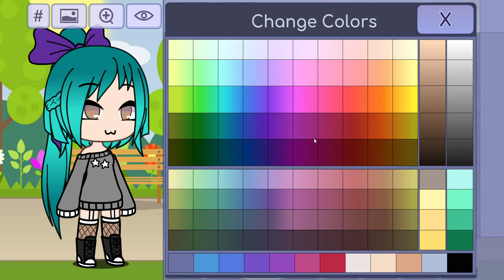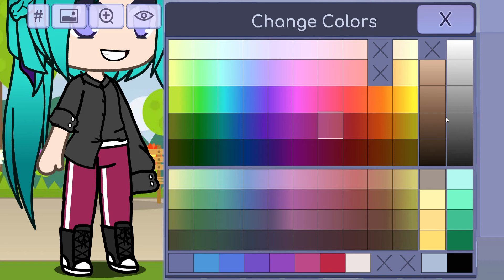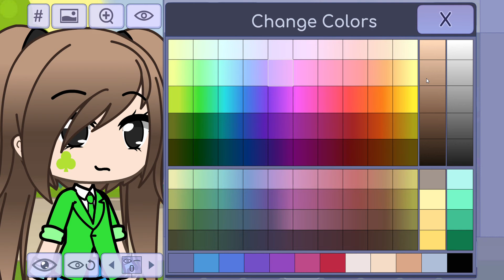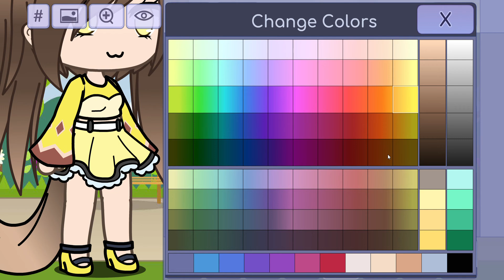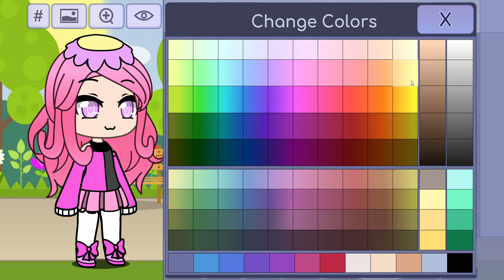Back to making itsfunneh characters! Welcome Lunar and Gold!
From making Funneh and Rainbow I decided on to make a video for you to watch me creating Lunar and Gold!